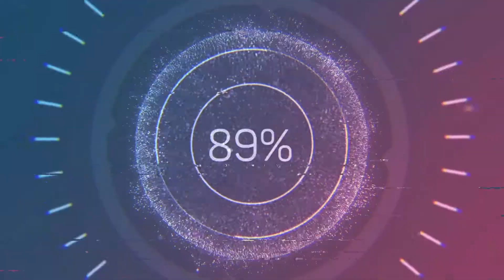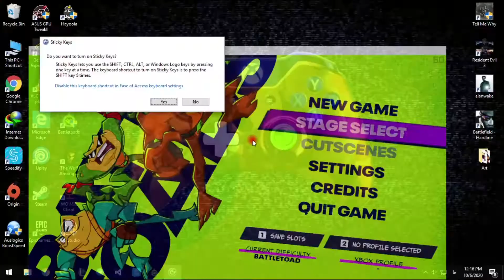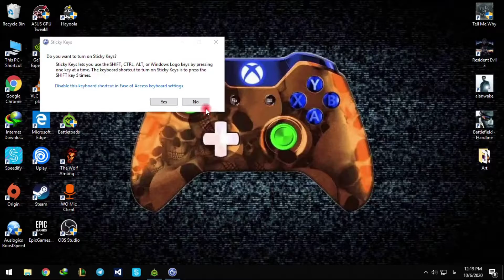Battletoads | گیم پلی بازی بتل تودز 2020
شاید باورنکنید ولی بتل تودز در زمان خودش دارک سولز علاقه مندان به بیتم اپ بوده است. بازی که مدت ها خبری ازش نبود و الان هم با بازگشتی باشکوه همراه نشد.

اگر علاقه دارید بیشتر از بازی Battletoads بدونید این آیتم ویدیویی رو از دست ندید.